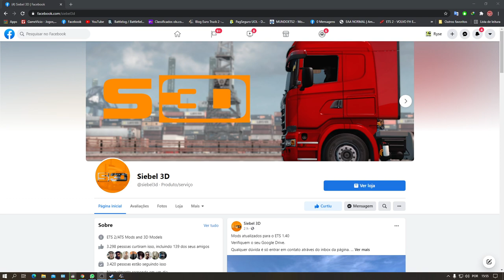✅ ETS2 1.40 MOD REVIEW /SCANIA LK , PORTA CONTEINER FACCHINI, CAÇAMBA IDEROL MODS TOPS BY SIEBEL 3D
MODS SIEBEL 3D
PODEM SER COMPRADOS NA PAGINA ABAIXO

MAPA USADO NO VIDEO
RCBRASIL

✅ OUTROS MODS UTEIS PARA ETS2

PLACA MÃE B450M STELL LEGEND

Memoria: 32 GB DDR4 RODANDO A 2933MHZ

Placa de video:  NVIDIA GTX1060 3GB

fonte :  corsair CX600

PERIFERICOS

MONITOR OZONE DSP25FHD-145/165HZ
MONITOR PHILIPS 22 POLEGADAS
MONITOR ASUS GAMER 23 POLEGADAS
TECLADO E MOUSE RED DRAGON MODEL S101 RGB
MICROFONE VEDO BM800 USB